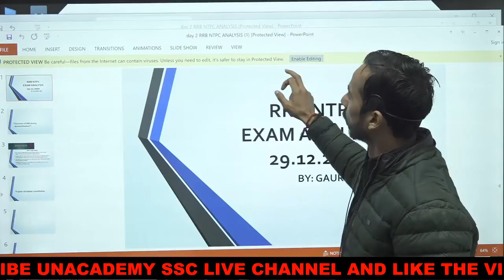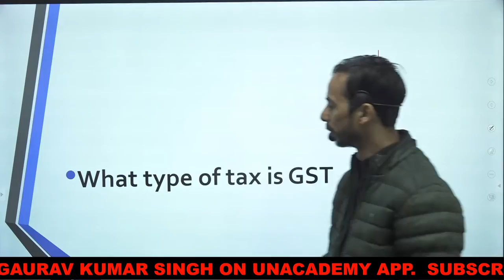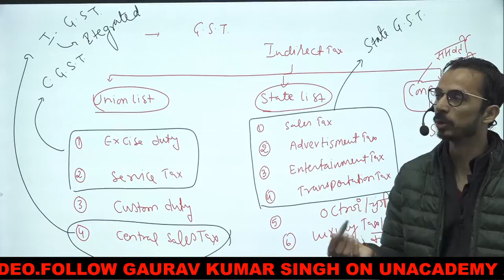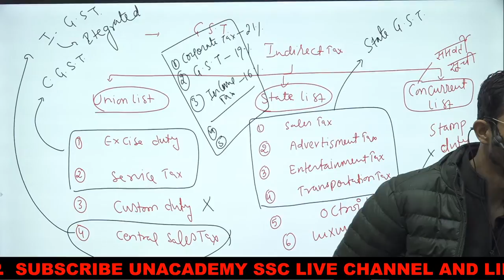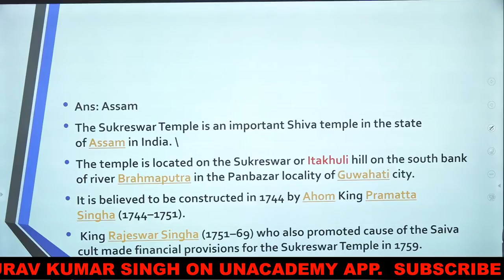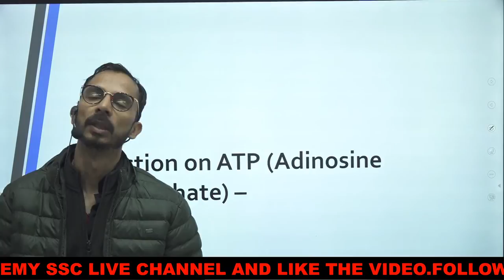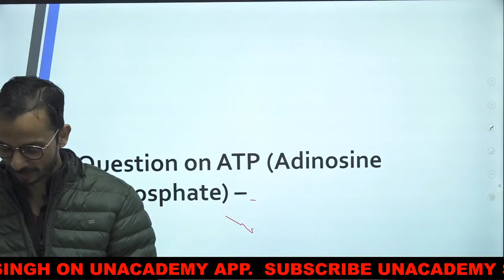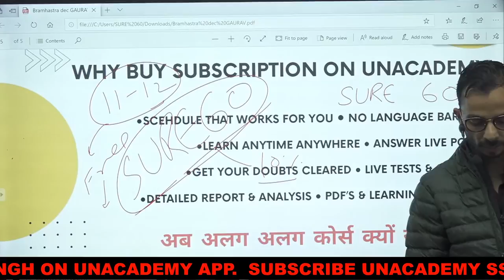RRB NTPC Exam Analysis (29 Dec 2020) | GS/GA Asked Questions by Gaurav sir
"In this session, Gaurav Kumar Singh will be teaching General Awareness. Gaurav Sir will be teaching RRB NTPC Exam Analysis (28 Dec 2020).

M.A in History and B.Ed from Delhi University. Owner of SURE60 Gurukul Classes with a teaching experience of 11 years. He has also taught at different institutes such as Paramount Coaching, Career Power and KD Campus.

Unacademy Subscription Benefits:
1. Learn from your favorite teacher
2. Dedicated DOUBT sessions
3. One Subscription, Unlimited Access
4. Real-time interaction with Teachers
5. You can ask doubts in the live class
6. Download the videos & watch offline